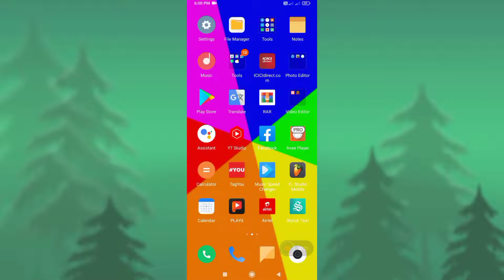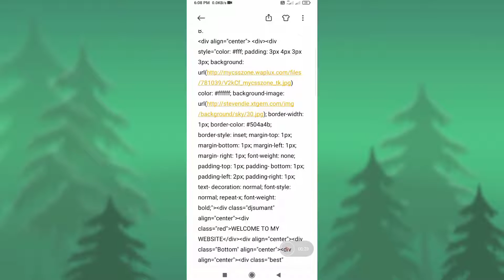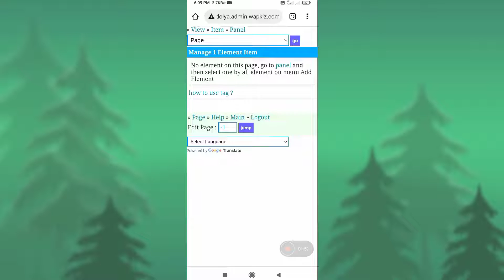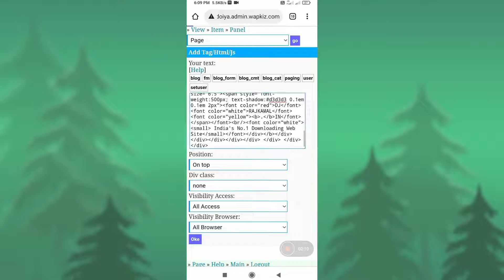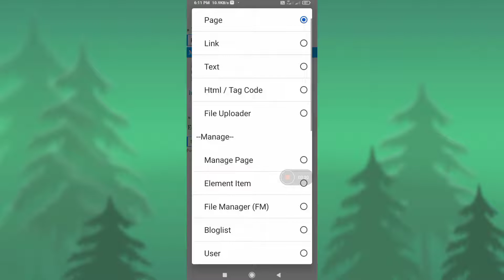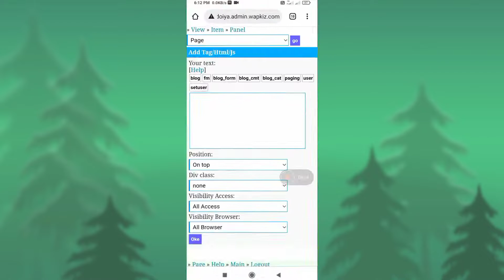Wapkiz mai header or footer code kaise lagaye | wapkiz मैं header and footer logo kaise lagaye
Wapkiz site mai header and footer code kaise lagaye | wapkiz site mai header and footer logo kaise lagaye | Rajkamal Haldoiya

𝐌𝐲 𝐌𝐏3 𝐃𝐣 𝐬𝐨𝐧𝐠𝐬 𝐖𝐞𝐛𝐬𝐢𝐭𝐞 𝐥𝐢𝐧𝐤